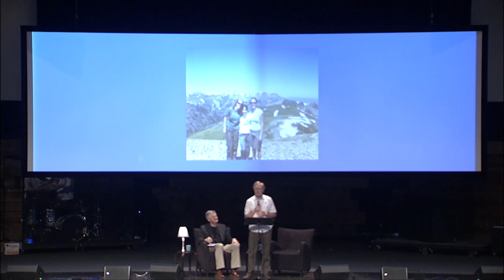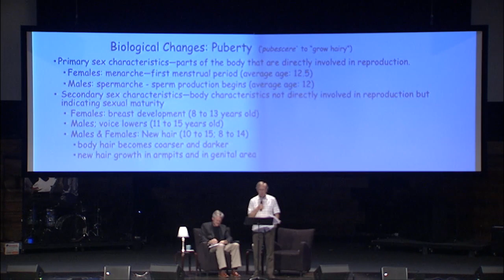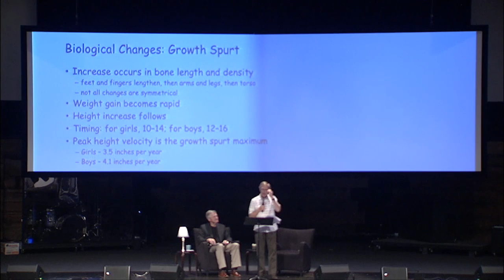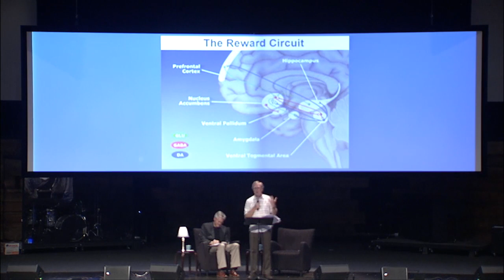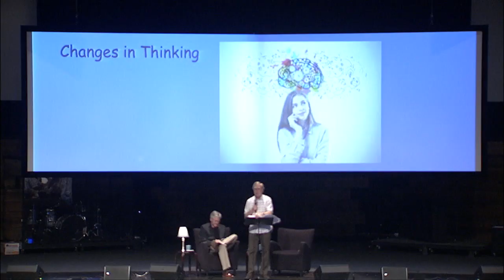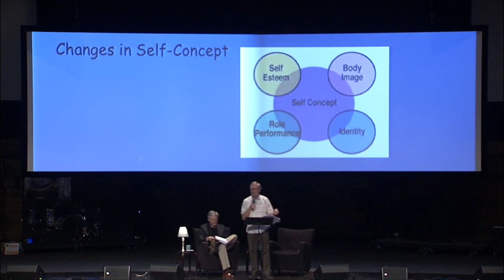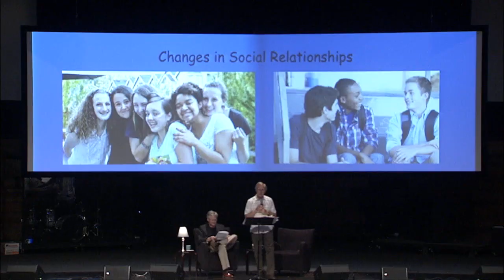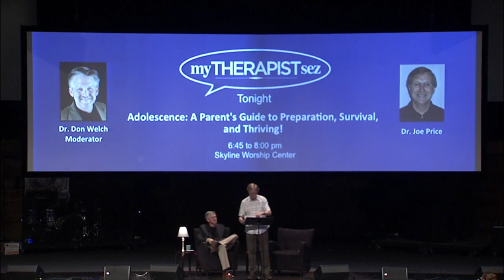MTS: Adolescence - A Parent's Guide to Preparation, Survival & Thriving